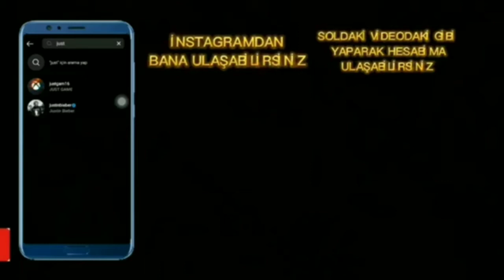PES 2021 F.FAJR YÜZ YAPIMI FACE BUİLD COPY FACE